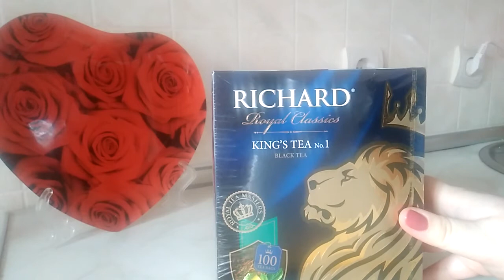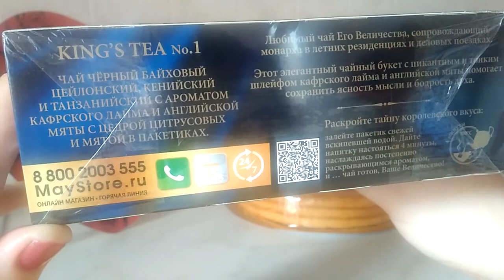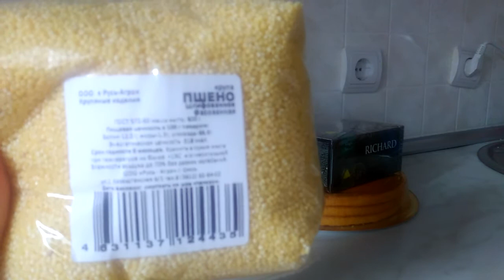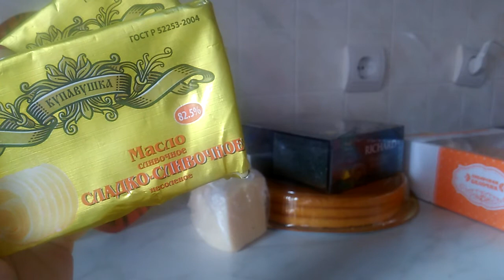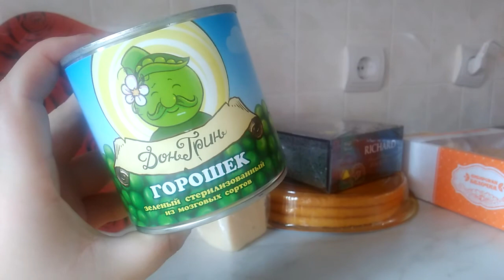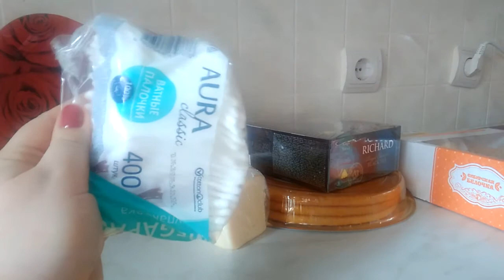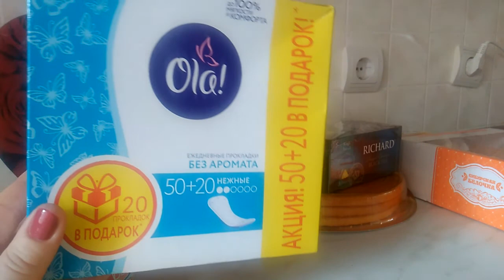Покупки из магазина светофор!!!!октябрь 2017.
Еда